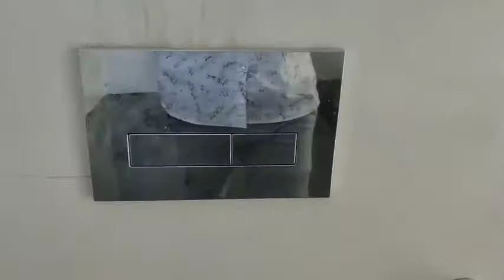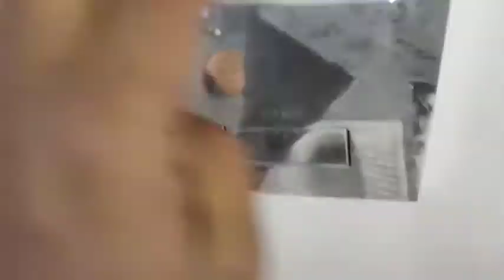Jaquar concealed tank, cistern tank, flush walv, leakage overflowको रिपेयर कैसे करें next solution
I am Ganesh welcome to our youtube
Channel next solution .
jaquar tap leakage,
jaquar flush tank leakage,
jaquar tap leaking,
jaquar 963ns,

.Next solution video Like.
.next solution video share.